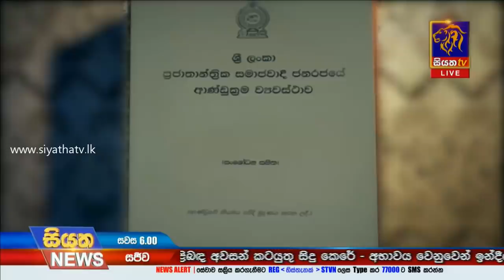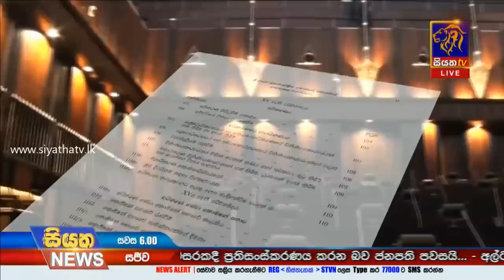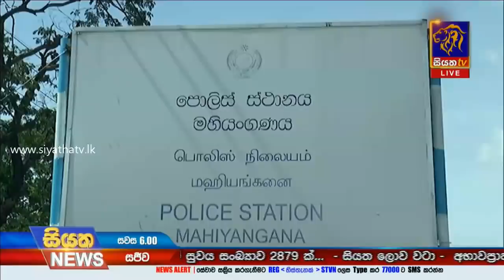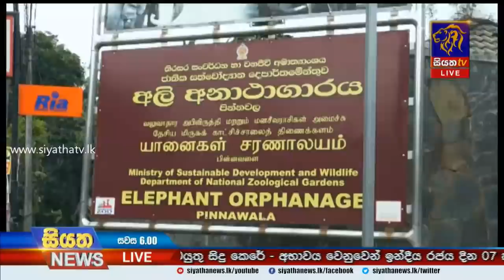Siyatha News | 06.00 PM | 01 - 09- 2020